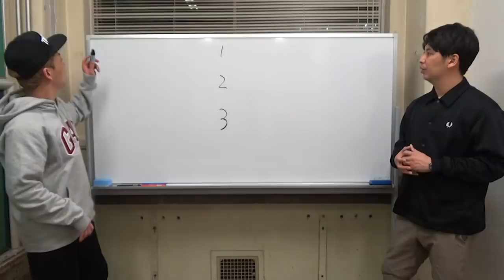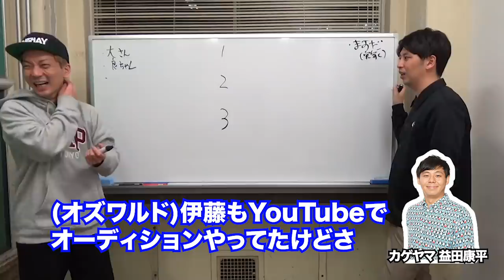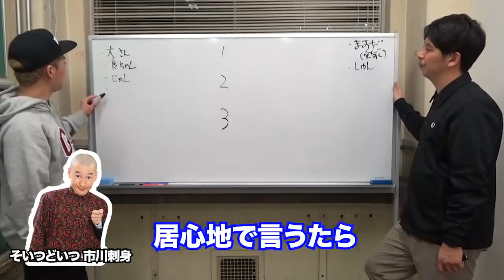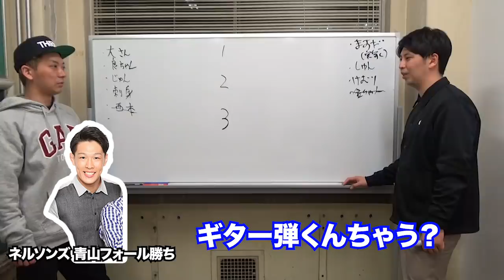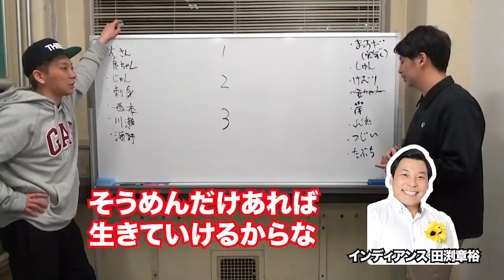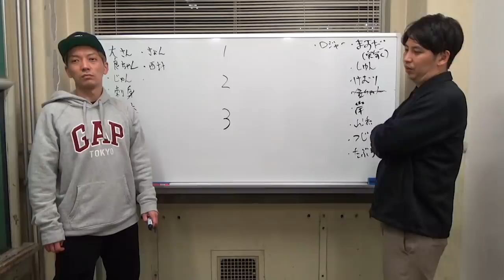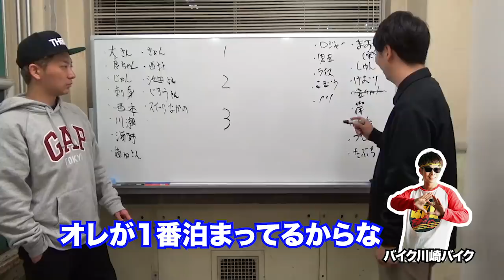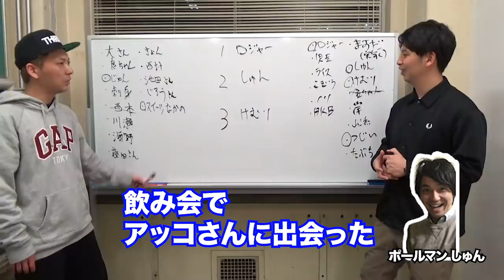シェアハウスしたい芸人ランキング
【2位】
【鬼越トマホークに謝罪】同期のアントニーと一緒に鬼越の好感度があがるイイ話をしました

2010年デビュー

1986年5月14日生まれ

1986年3月1日生まれ